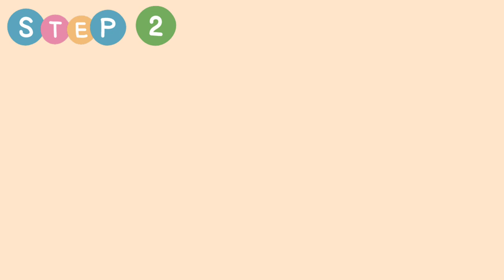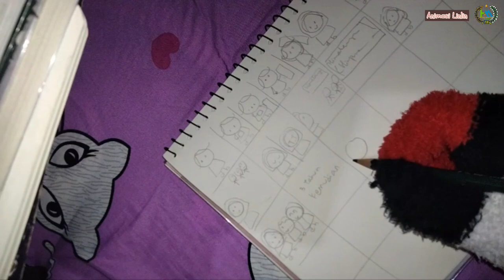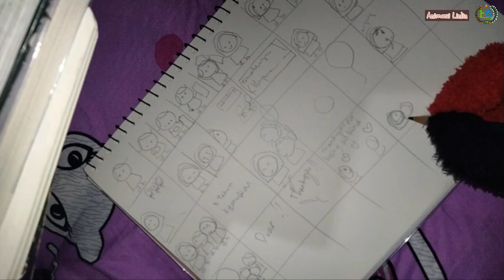Membuat STORYBOARD pakai Kertas dan Pensil | Animasi LinLin x HIMALAYA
Haii!!
Masih bareng kami di Art Class Himalaya x Animasi LinLin

(Video 3)
Kali ini, kita belajar merangkai cerita dan menggambarnya dengan sederhana🌻
Siapin Kertas dan Pensilnya
Coba yuk! 😉

Salam kreatif 💛,
Animasi LinLin x HIMALAYA